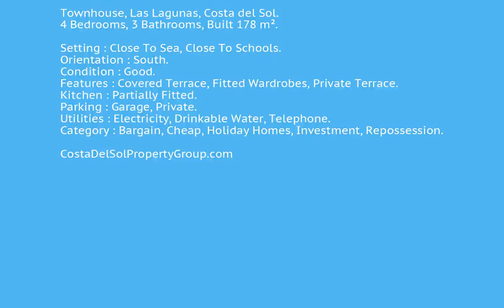4 Bedrooms Townhouse in Las Lagunas, Costa Del Sol FOR SALE € 208,800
4 Bedrooms Townhouse in Las Lagunas, FOR SALE € 208,800
Townhouse, Las Lagunas, Costa del Sol.
4 Bedrooms, 3 Bathrooms, Built 178 m².

Setting : Close To Sea, Close To Schools.
Orientation : South.
Condition : Good.
Features : Covered Terrace, Fitted Wardrobes, Private Terrace.
Kitchen : Partially Fitted.
Parking : Garage, Private.
Utilities : Electricity, Drinkable Water, Telephone.
Category : Bargain, Cheap, Holiday Homes, Investment, Repossession.
Covered Terrace;Fitted Wardrobes;Private Terrace
Close To Sea;Close To Schools